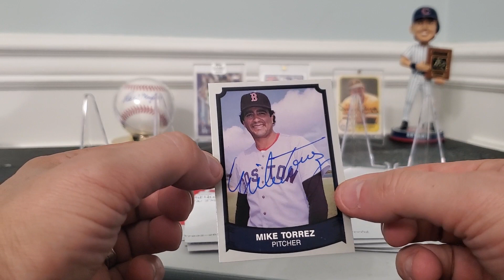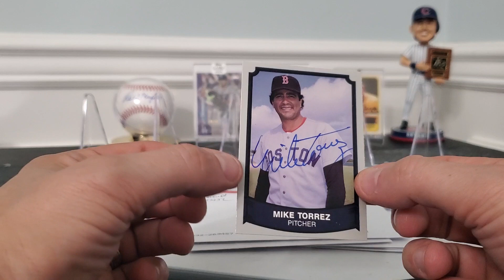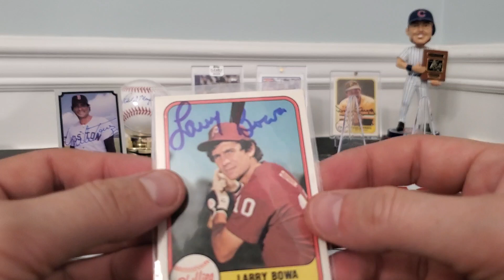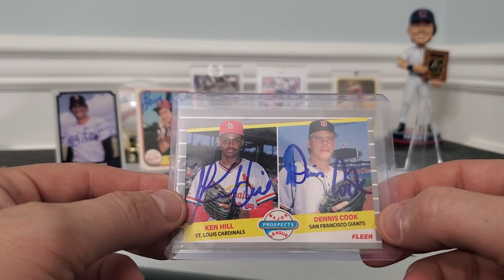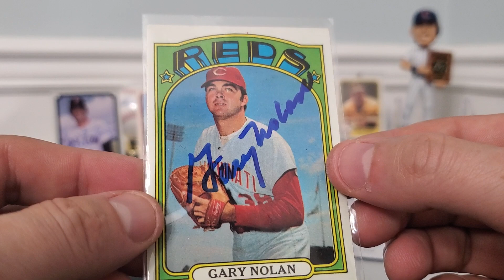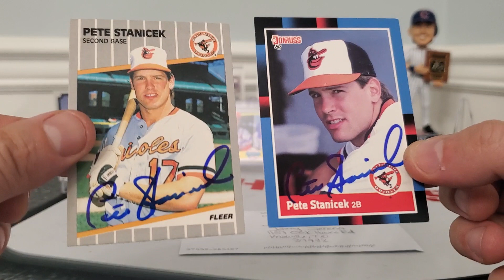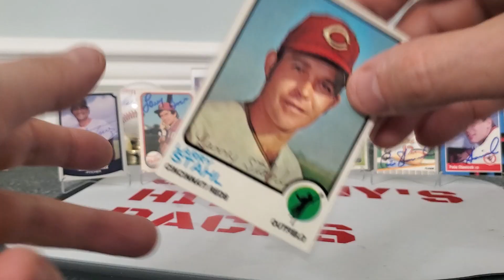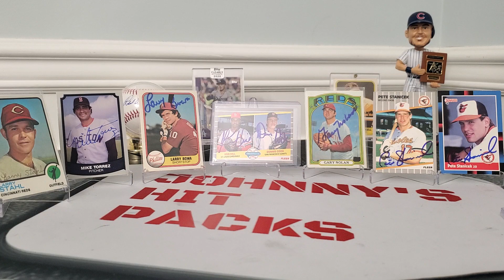Episode #28 TTM Baseball card returns. vintage and first duel card.